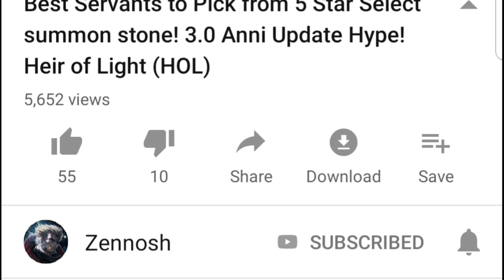FIRE MILDRED GUIDE! SKILL AND GEAR BUILD DISCUSSION! HEIR OF LIGHT (HOL)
This new units is quite awesome with 7700% Atk damage in combo skill with 30% flat addition damage boost in passive. Can deal awesome damage! Can prove to be great in PVP battles!

Gear Build: HAVOC + BLADE | HAVOC + HAVOC | BEAST + BLADE
For All gears:
Additional Stats: SPD/ATK%/Crit Rate%/Crit DMG%

Weapon/Shirt/Pants
Primary Stats: Flat Stats

Gloves/Helmet/Shoes
Primary Stats: SPD/Crit Rate% or Crit DMG%/Atk% Respectively

Necklace/Ring
Primary Stats: SPD/Crit Dmg% Respectively